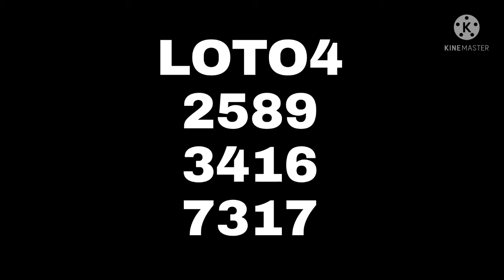BOUL BÒLÈT POU ASWÈA BINGO 🔥48 GEORGIA🔥georgia florida newyork paryajpam #bonboulcho